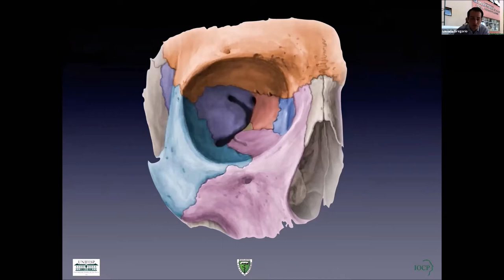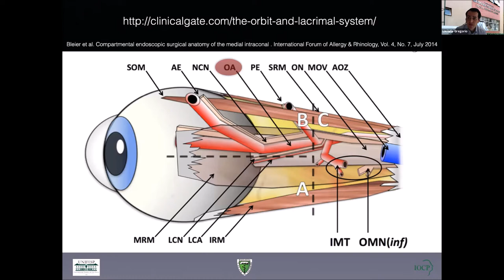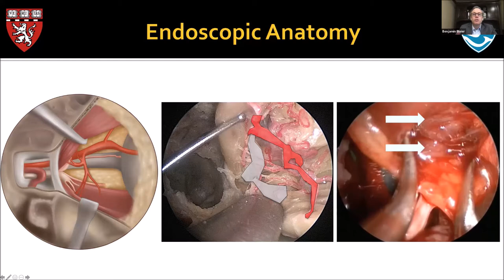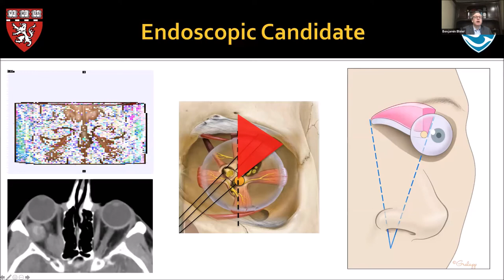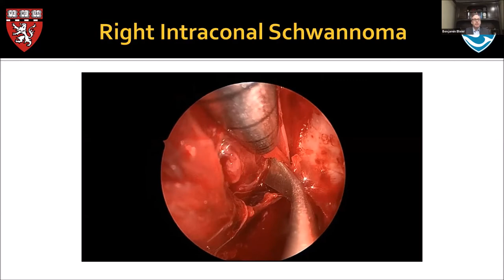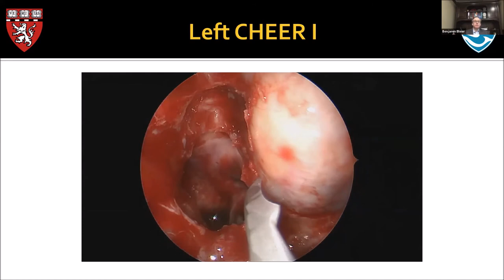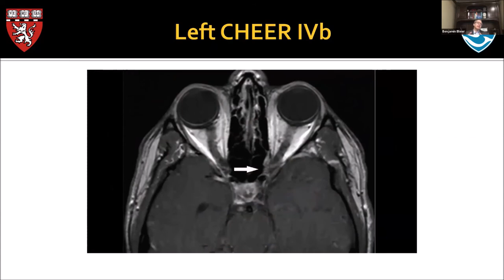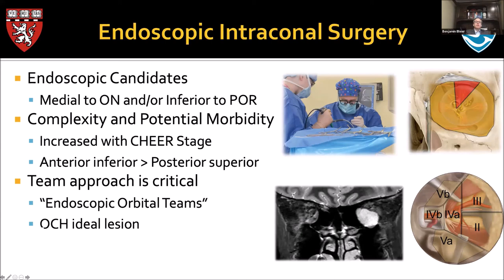e-RinoEPM Especial 16/06/2020 "Advances in Endoscopic Orbital Surgery" por Prof. Benjamin Bleier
e-RinoEPM Especial de 16 de junho de 2020. Prof. Luciano Gregório apresentou aula inicial sobre "Anatomia da Órbita". Depois com nosso convidado especial Prof. Benjamin Bleier apresentou aula sobre "Advances in Endoscopic Orbital Surgery", mostrando o tratamento cirúrgico endoscópico dos tumores orbitários e de canal óptico.